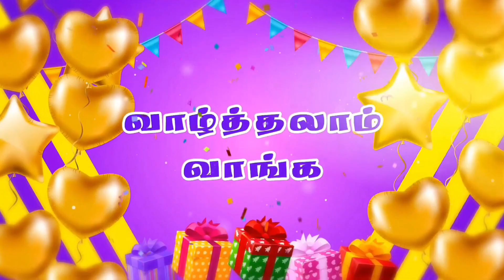வாழ்த்தலாம் வாங்க | joshuatvsurandai | Birthday Wedding Anniversary Wishes | 02.03.2024 Epi 424